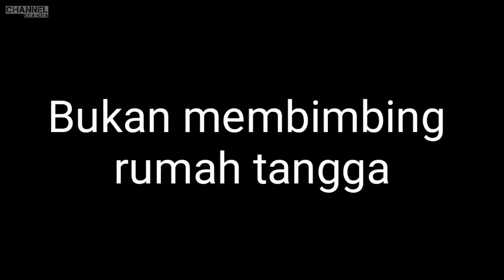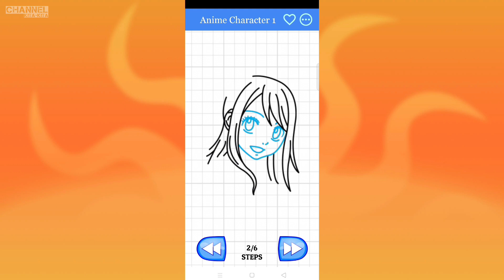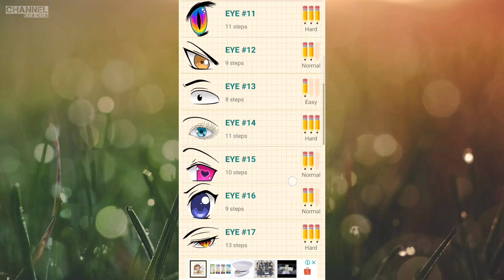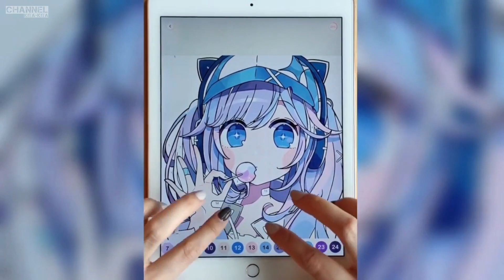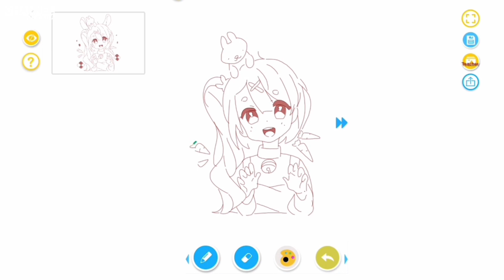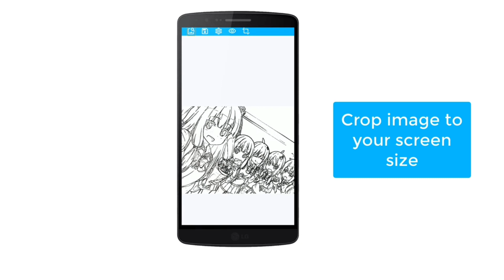cara menggambar karakter anime dengan muda - dengan 6 aplikasi belajar menggambar anime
judul : cara menggambar anime keren dan  bagaimana cara menggambar anime

ok pada video kali ini saya membahas bagaimana cara menggambar anime bagi pemula khususnya untuk kalian
yang tidak bisa dalam menggambar anime
jadi pada video ini saya akan merekomendasikan cara menggambar karakter anime dengan mudah dengan menggunakan
aplikasi untuk menggambar anime di android

banyak sekali tutorial cara menggambar anime bagi pemula yang kamu dapatkan dalam belajar gambar anime
contohnya pada video cara menggambar anime bagi pemula
aplikasi tutorial menggambar anime di video ini menyediakan banyak cara menggambar anime untuk pemula yang mudah
salah satunya cara menggambar anime sedih untuk pemula ,cara menggambar anime cowok keren dan masih banyak lagi

jadi agar mempermudah saya membuat video aplikasi belajar menggambar anime yang cocok untuk pemula
aplikasi penggambar anime ini bisa kamu dapatkan di playstore

untuk link aplikasi menggambar anime di android kamu bisa cek di bawah